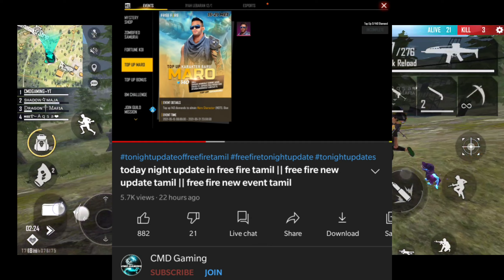today night update in free fire tamil || free fire new update tamil || free fire new event tamil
Gloowall Tricks
Landmine Tricks
Elite Pass Review
Updates Information

1)aaj raat 12 baje kya aayega free fire
2)aaj raat 12 baje ka updates freefire
3)tonight update of free fire in india
4) Free Fire 19 may New Event
5) Free Fire 19 may Events
6) aaj raat 12 baje ka Updates freefire
7) aaj raat 12 baje kya aayega free fire
8) Free fire 19 may Tonight Updates
9) 19 May Tonight Updates Freefire
10) Today night Updates Freefire
11) Free fire 19 may Updates

 Top Country Free Fire:

1. Garena Free Fire Indonesia
2. Garena Free Fire Brazil
3. Garena Free Fire Brasil
4. Garena Free Fire India
5. Garena Free Fire Indonesia
6. Garena Free Fire Singapore

1. Tonight update of free fire
2. Tonight update ff
3. Tonight update
4. Today night update free fire
5. Today night new event free fire
6. Tonight update free fire
7. Tonight update ff
8. Tonight update of free fire
9. To night update of ff
10. Aj rat 12 tar update free fire
11. Tonight update of free fire
12. New event 19 may

1. Aaj raat 12 baje ka updates freefire
2. Today night update free fire
3. Free fire 19 may new event
4. Aaj rat 12 baje Kya aayega free fire
5. Free fire 19 may tonight updates
6. 19 May tonight updates free fire
7. Free fire 19 may updates
8. Free fire new event today
9. 19 May Free fire new events today

1) tonight update of free fire
2) tonight update of free fire bangla
3) tonight update of free fire india server
4) tonight update of free fire mystery shop
5) tonight update of free fire tamil
6) tonight update of free fire tomorrow
7) aaj raat 12 baje ka updates freefire
8) today night updates freefire
9) new topup event free fire
10) free fire 19 may new event
11) free fire 19 may events
12) aaj raat 12 baje kya aayega
13) free fire 19 may tonight updates
14) 19 may tonight updates freefire

More Related Queries:

1) free fire new event
2) free fire new event today
3) free fire new event tamil
4) free fire new event elite pass
5) free fire new event telugu
6) free fire new event malayalam
7) free fire new event india server
8) free fire upcoming new events
9) free fire upcoming new event
10) free fire upcoming events
11) free fire upcoming event
12) today event in free fire
13) today event in free fire tamil
14) today event in free fire in telugu
15) today event in ff
16) today event in free fire malayalam
17) today event in free fire top up
19) today event in free fire emote
20) today event in free fire problem
21) today event in free fire gun skin
22) free fire new event 19 may
23) free fire new event 19 may 2021
24) free fire new event 19 may  india
25) free fire new event 19 may
27) free fire new event today
28) Free fire new event Indian server
29) free fire new event today booyah app
30) free fire event 2021
31) new event
32) new event free fire
33) new event free fire today
34) new event pubg mobile
35) new event free fire tamil
36) new event free fire mystery shop
37) new event ff